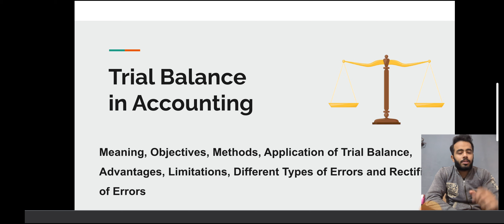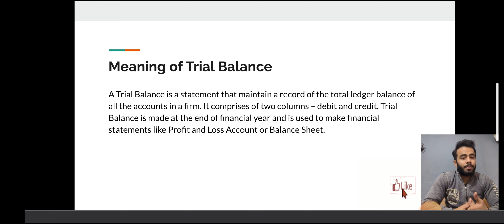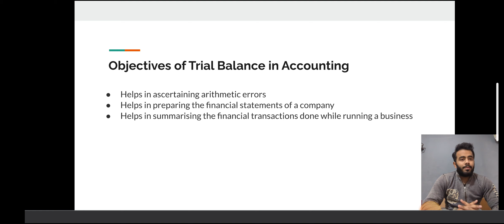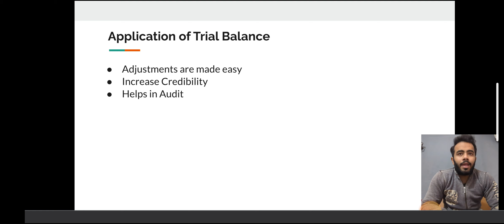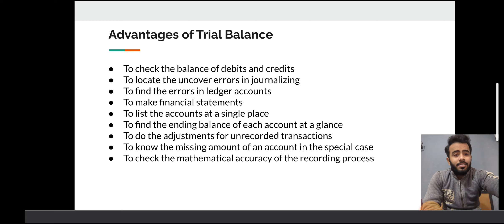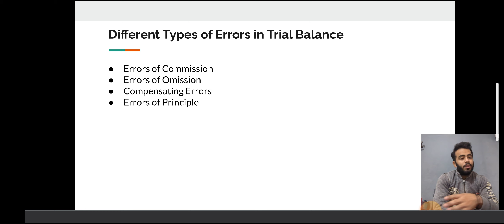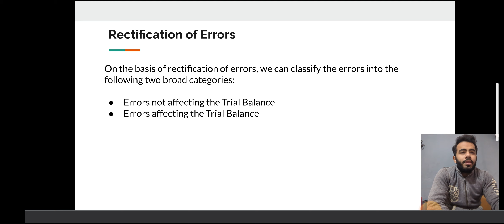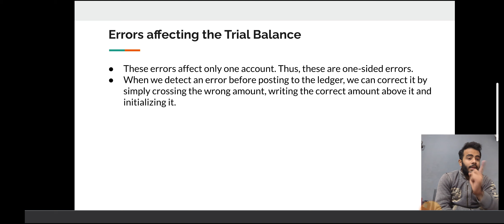Trial Balance in Accounting - Types of Errors, Rectification of Errors & More (A-Z)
Hey everyone, watch this video to know A-Z about trial balance in accounting which includes its meaning, objectives, errors, rectification of errors in trial balance, methods, applications, advantages and disadvantages also.

This is the part-9 of our Basic Accounting series. To watch our previous video, click on the

If You want the complete presentation of trial balance video, then click on this link to download